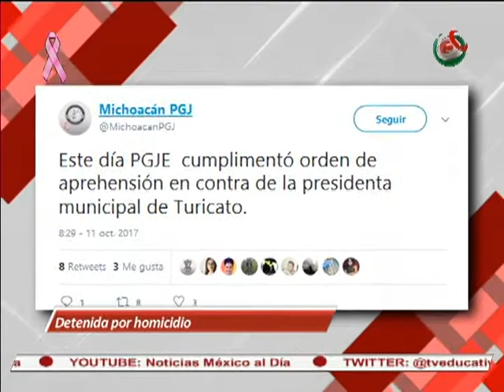12-10-2017 Noticiario México al Día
México al Día edición meridiana, transmitida el jueves 12 de octubre de 2017.